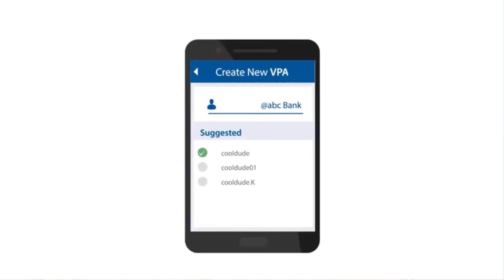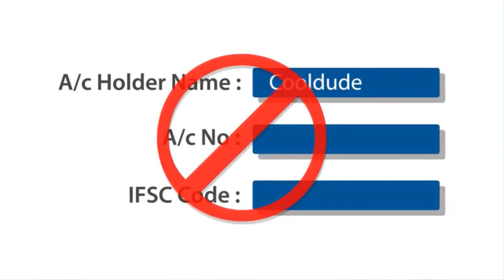बिना इंटरनेट के कैसे करें UPI पेमेंट्स II UPI Payments without Internet II फॉलो करें ये स्टेप्स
UPI का इस्तेमाल बिना इंटरनेट कनेक्शन के भी किया जा सकता है। अगर आप डिजिटल पेमेंट्स करने वालों में से हैं और UPI का इस्तेमाल करते हैं तो एक जरूरी ट्रिक पता होनी ही चाहिए। यूनीफाइड पेमेंट्स इंटरफेस (UPI) को इस तरह डिजाइन किया गया है कि इसकी मदद से बिना इंटरनेट के भी भुगतान किए जा सकें।